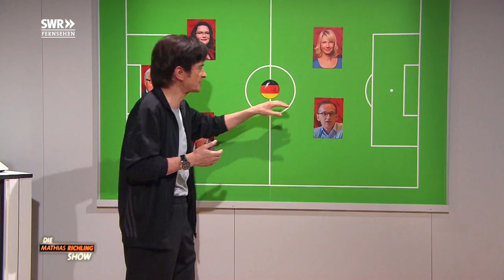Best Of 2016 Teil 1 | SWR Die Mathias Richling Show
Wegweisende Wahlen, Todesfälle großer Persönlichkeiten und sonstige Katastrophen - ein außergewöhnliches Jahr liegt hinter uns...

Willkommen auf dem offiziellen Kanal des Südwestrundfunks! Hier erwarten euch täglich Highlights unserer aktuellen Sendungen, Programm-Vorschauen, Comedy, Kunst und Kultur!
Wir nehmen in “Odysso” die Welt der Wissenschaft und Forschung unter die Lupe, und in unseren “SWR1 Leute” Interviews faszinierende Persönlichkeiten und Prominenz in die Mangel. “Kunscht” und Kultur kommt auch nicht zu kurz - hier bekommt ihr das volle Programm!